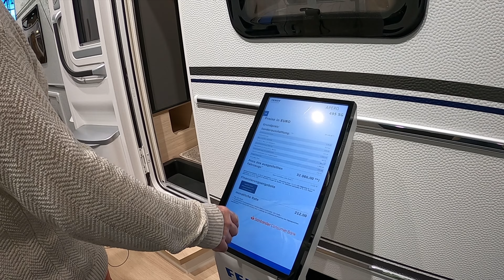FENDT APERO 495SG - Roomtour - Ein solider Wohnwagen der Mittelklasse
Fendt APERO 495SG Roomtour
Wenn man drei Camper fragen würde, welche drei bekanntesten Hersteller kennt ihr, dann würden sie bestimmt alle Fendt in diese Aufzählung aufnehmen.
Und Fendt hat seinem Namen auf allen Messen, die wir besucht haben, auch wieder alle Ehre gemacht und sehr viele verschiedene Wohnwagen in den unterschiedlichsten Designs und Ausstattungen ausgestellt. Die hier gezeigte Roomtour haben wir auf der CMT2023 in Stuttgart aufgenommen.
Wir schauen und Heute den APERO 495SG an, einen Wohnwagen der Oberklasse. Er verkörpert das moderne Fendt Design und bringt eine Menge Raumgefühl mit.

Ob dieser Mittelklasse Wohnwagen auch in der Praxis überzeugen kann, das schauen wir uns jetzt mal genauer an.

Wir haben schon einige Roomtouren veröffentlicht und im Laufe der nächsten Zeit werden weitere folgen. Vielleicht ist ja auch euer "Traum Wohnwagen" dabei.
Lust bekommen? Hier geht es zu

und weiteren Roomtouren auf unserem Kanal!

Wenn ihr Lust habe, dann schaut doch auf unserer Internetseite

vorbei .

Bis dahin wünschen wir euch eine gute Zeit, bleibt gesund! Über einen Daumen hoch oder einen netten Kommentar würden wir uns sehr freuen und wenn ihr möchtet, dann abonniert doch unseren Kanal, läutet die Glocke, dann verpasst ihr garantiert kein neues Video!
Wir wünschen euch jetzt viel Spaß mit unserem neuen Video!

Viele Grüße von den Vagabunden!!

Sabine & Stefan